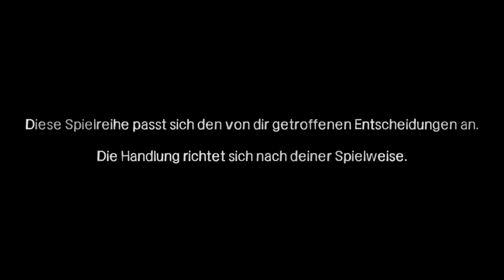Let's Play The Walking Dead #16 Das innere des Hauses